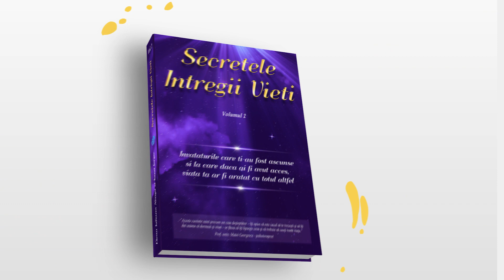De ce oamenilor buni li se intampla lucruri rele?